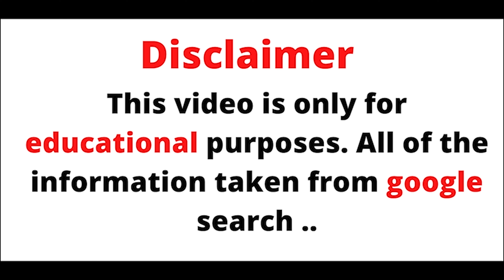Curvy Model | Hajia Bintu | From GHANA [PLUS SIZE MODEL]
follow Hajia Bintu on twitter 👇🏿👇🏿

follow Hajia Bintu on Instagram 👇🏿👇🏿